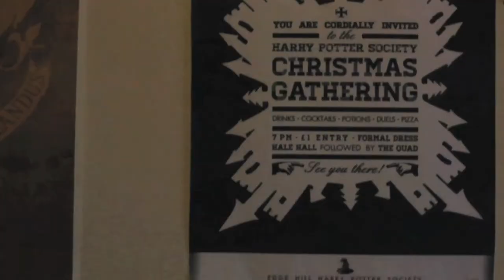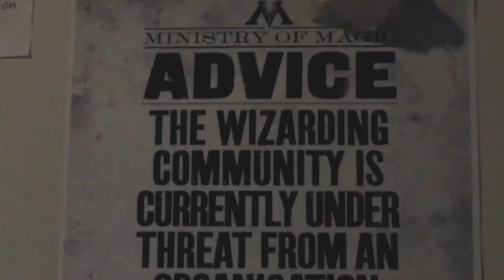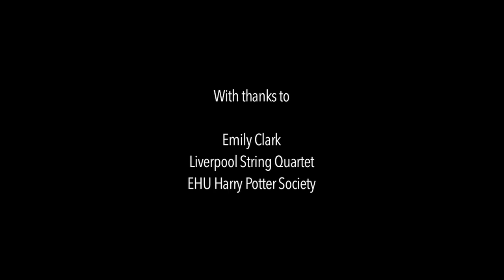Advanced Post-Production: Showreel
The portfolio for my second-year university module Advanced Post-Production.

Tasks:
Key Framing
Multicam
Audio Replacement
After Effects Composite
Documentary Techniques

With thanks to Emily Clark, Liverpool String Quartet and Edge Hill University's Harry Potter Society.